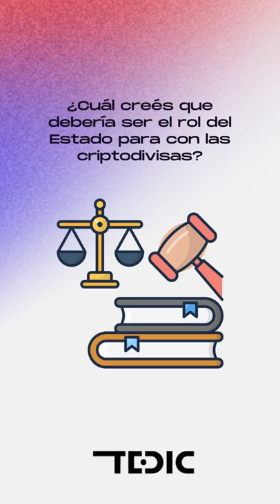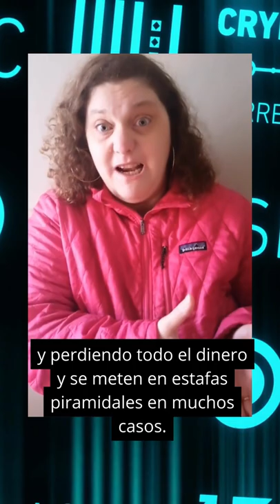¿Cuál debería ser el rol del Estado para con las Criptodivisas? ¡Te lo contamos aquí!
Dale PLAY y mirá nuestra nueva investigación acerca de Criptodivisas y economia